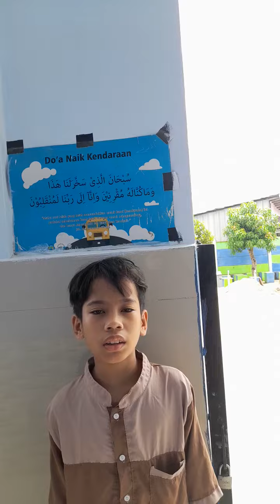Aqif Praktik Dakwah, Santri STCA Kelas V